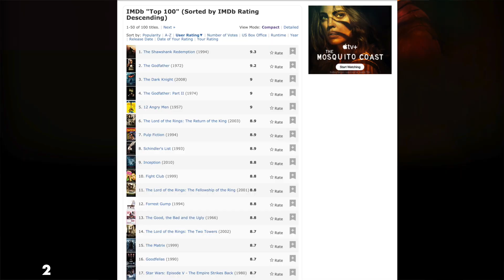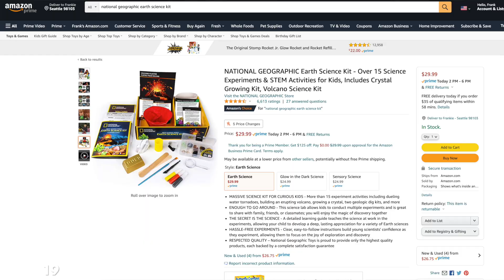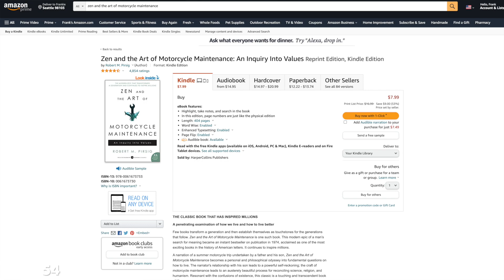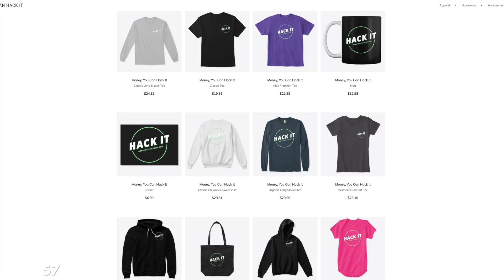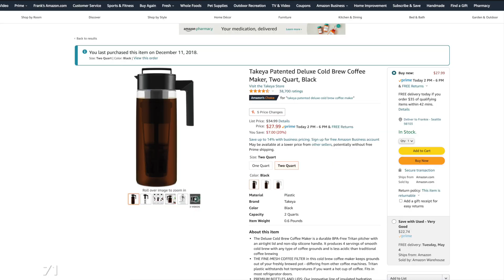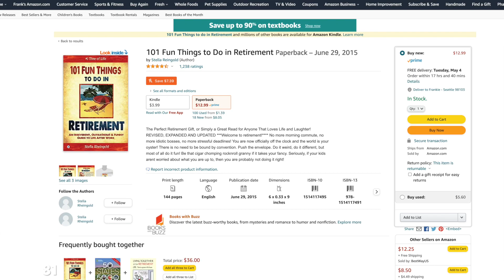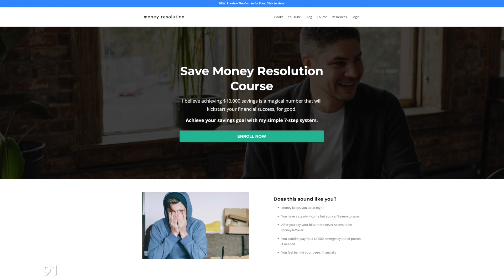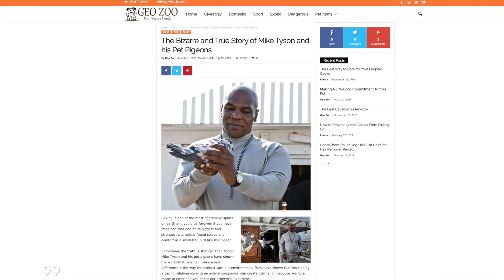The best things do in retirement (The ULTIMATE anti-boredom list for retirees)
Today I present the ultimate list of 101 ridiculously awesome things you can do during traditional or early retirement. The first 80 ideas are my own, the final 21 I found in research (and they’re even better than mine!). Life after retirement can be a blast, especially with this list!

If you’ve recently retired or are looking for inspiration during your financial independence journey, this list is for you. Many people don’t plan ahead for what to do with all their newly found extra time in retirement. Then they suddenly get very bored and uninspired… I’m here to make sure that doesn’t happen!

Do you have a new hobby you enjoy or something fun to add to my list? Share it in the comments so we can help one another! Have you achieved FIRE? Let me know!

KDP self-publishing
Color Quest (color book)
Science Kit
Storyworthy (book)
Zen and the art of motorcycle maintenance
14,000 things to be happy about (book)
My Polaroid Camera
My cold brew maker
101 things to do in retirement (book)

📚 BOOKS & COURSE
Ready, Money Mindset, GO!
Passive Income Resolution

Psychology of Money
The Simple Path To Wealth
Rich Dad, Poor Dad
The Power of Zero
Think and Grow Rich
Playing With FIRE
Financial Freedom
Choose FI
Your Money Or Your Life
Broke Millennial
Happy Money

Rode VideoMic NTG Microphone
Rode VideoMicro
Joby GorillaPod Tripod

⏱️ TIMESTAMP
0:00 What to do with more time?
1:33 #1-10
2:41 #11-20
4:02 #21-30
5:10 #31-40
6:14 #41-50
7:23 #51-60
8:42 #61-70
10:09 #71-80
11:28 #81-90
12:33 #91-101
14:18 Bonus Ideas!
14:56 You don’t need to wait
15:20 Download the list!
15:42 Thank you (don’t miss my next video...)